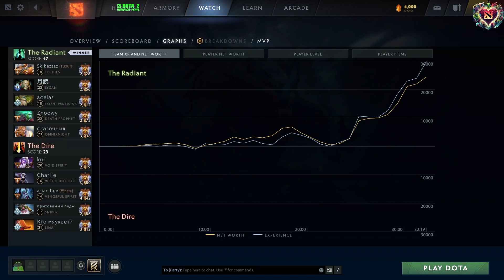🐺Lycan Crazy Mid Rampage in Immortal Game - Dota 2 7.35b Update🌕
🔥 Welcome, Dota 2 Enthusiasts, to the Heart of Epic Gaming! 🔥

🎮 Dive into the World of Dota 2 with Us! 🎮

📺 What Awaits You on "Dota 2 Rampage Plays" Channel? 📺

🌟 Unleash the Pro Within: Full Gameplay Videos! 🌟
Get ready to master the art of Dota 2. Join us for intense battles, expert strategies, and tactical maneuvers. Explore the Laning Phase, Perfect Last Hits, Map Domination, Seamless Rotations, Impeccable Item Builds, Unique Play Styles, and so much more!

🔥 Witness the Epic Clash: Highlight Gameplay Galore! 🔥
For those hungry for epic showdowns, we bring you thrilling team fights through the eyes of pro players. Brace yourself for jaw-dropping moments and adrenaline-pumping clashes!

🖥️ Behind the Scenes of Rampage Content Creation! 🖥️
Ever wondered how the magic happens? We spill the beans! Discover our exclusive content creation process:

1. Snatch replays from dotabuff.com or opendota.com
1. Record epic in-game moments with OBS
3. Craft cinematic masterpieces with DaVinci Resolve, and design eye-catching thumbnails using Adobe Photoshop

🕒 We Live and Breathe Dota 2, 24/7! 🕒
Our dedication knows no bounds. We're here, day in and day out, putting in over 15 hours to bring you the most thrilling Dota 2 content. It's not just a game; it's a passion!

📜 Valuable Insights from Valve: Dota 2 Monetization Policy 📜
We play by the rules! Check out Valve's Dota 2 monetization video policy

Join us on this epic journey through the Dota 2 universe. Don't just watch, become a part of the action on "Dota 2 Rampage Plays"! 🌟

Chapters:
00:00 - Game start
25:17 - Rampage
26:00 - The game continues
34:04 - The game ends
34:32 - Outro

Dota 2 Match ID: 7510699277